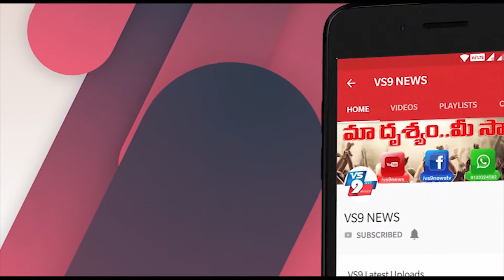కేసులు పెరుగుతున్నా కోలుకుంటున్న బ్రిటీష్ రాజ్యం! ||VS9NEWS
Watch:
కేసులు పెరుగుతున్నా..
కోలుకుంటున్న బ్రిటీష్ రాజ్యం!

కరోనా వైరస్ కట్టడి చేసేందుకు అన్ని దేశాలు దాదాపు లాక్ డౌన్ ను అస్త్రంగా చేసుకున్నాయి. కరోనా నుంచి తమ ప్రజలను
కాపాడుకోవడానికి నిర్బంధం విధించారు. ఇప్పుడు ఆ నిర్బంధం సత్ఫలితాలను ఇస్తోంది. ఆస్ట్రేలియా - చైనా తదితర దేశాలతో పాటు
భారత్ లోనూ లాక్ డౌన్ వలన ఫలితాలు ఆశాజనకంగా ఉన్నాయి. ఈ లాక్ డౌన్ వలన తాజాగా మరో దేశం సురక్షితంగా బయట
పడుతోంది. కరోనా వ్యాప్తి నుంచి తేరుకుని ఇప్పుడిప్పుడే సాధారణ పరిస్థితులు ఏర్పడుతున్నాయి. అదే బ్రిటన్లో (యునైటెడ్ కింగ్
డమ్-యూకే). కరోనా వైరస్ బారినపడి తీవ్రంగా ప్రభావితమైన దేశాల్లో బ్రిటన్ ఒకటి. ఈ దేశంలో ప్రధానమంత్రి - మంత్రులు - రాజ
కుటుంబానికి చెందిన వారు కూడా కరోనా బారిన పడిన విషయం తెలిసిందే.